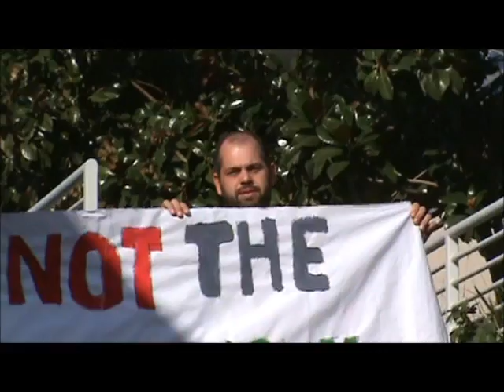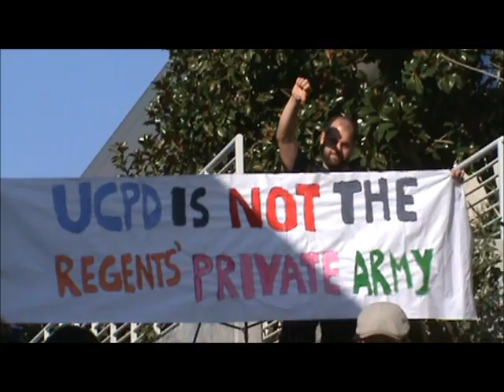(02/01/12) UCPD is ̶N̶O̶T̶ the Regents' Private Army - Discussion about January 19th